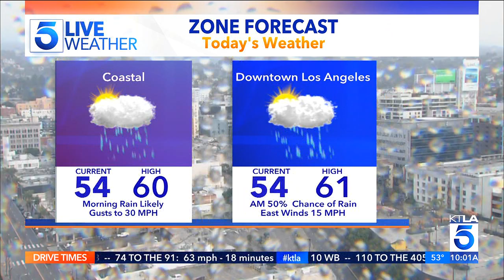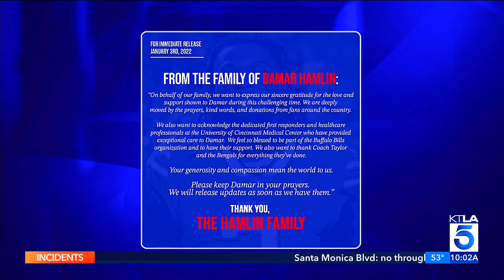KTLA DT 01032023 0958AM